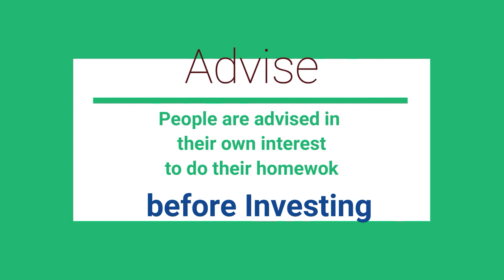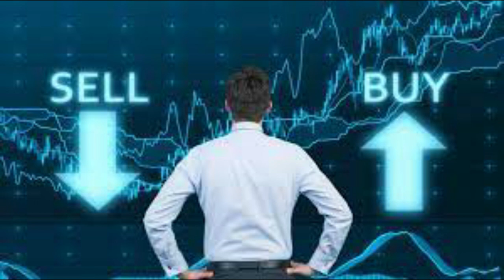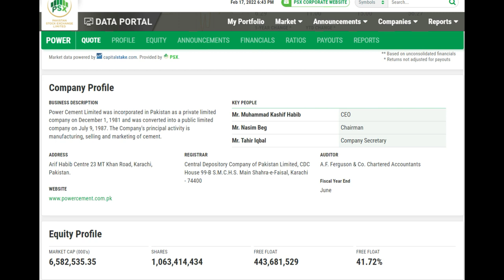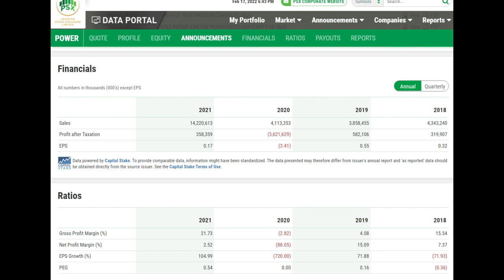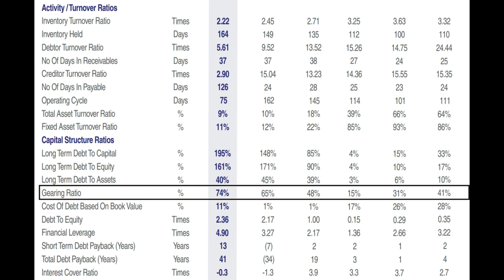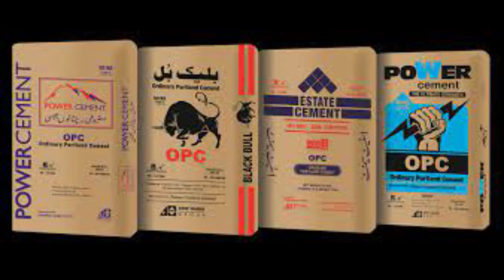Power Cement Limited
Low profile share
Not recommended for any trading